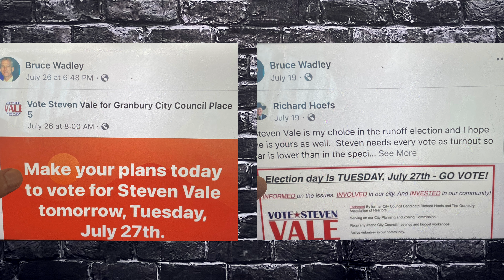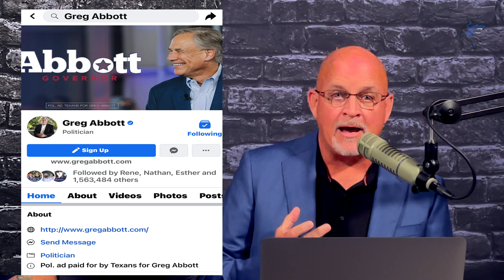Episode-0071: City Manager's Mutiny Against Mayor Backfires